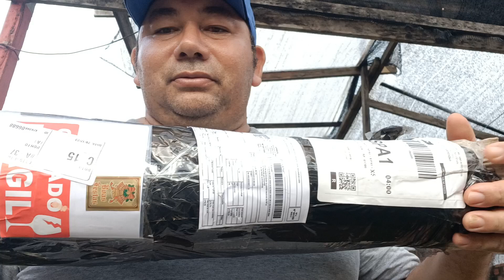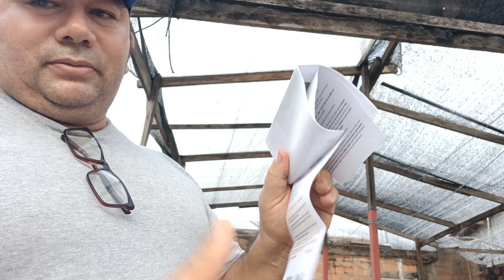Chegou meus enxertos de uva vamos plantar